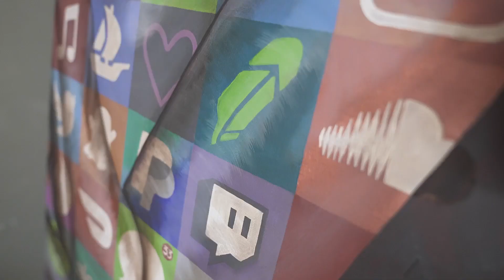Nicolette Spear in the studio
Painter Nicolette Spear working on the "Dopamine Era" body of work, painting live in her studio in Los Angeles California.